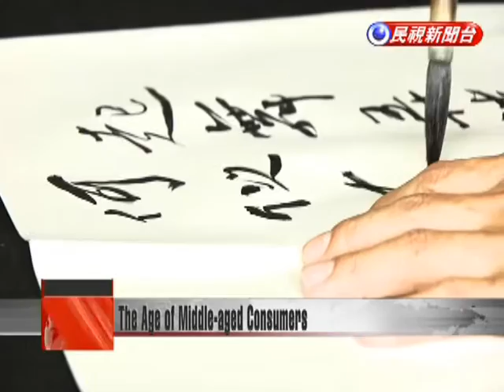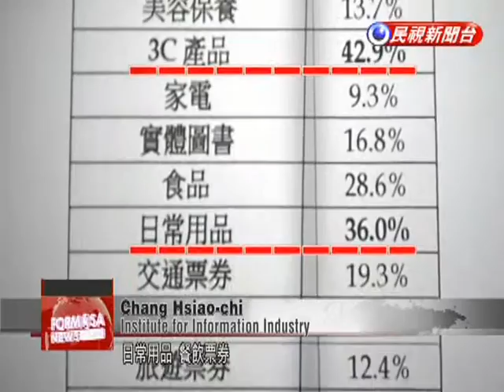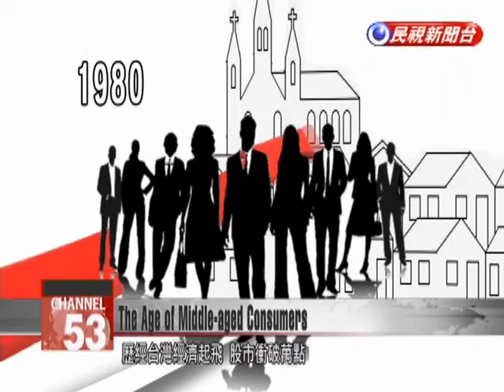More companies are targeting middle aged population with goods and services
According to the government’s official statistics bureau, Taiwan’s 5.1 million between the ages of 50 to 64 spend NT$1.3 trillion annually. This group was Taiwan’s very first middle class and the first generation of credit card users. It is also more affluent than other groups, and businesses are looking for ways to appeal to their distinctive interests. During the daytime on Tuesday, Yang Chi-chang takes a leisurely stroll in the park. When he walks past a construction site, he takes out a special mask which is inserted into his nose. And when he gets tired, his backpack can be instantly transformed into a chair.Yang Chi-changImport AgentI saw this at a Japanese exhibition. It’s very light, less than a kilogram.Yang is an agent for imported foreign products. He’s been working in this field for more than 30 years, and his company’s business was quite stable even early on. Wang Ming-kuo has been a practicing architect for 30 years. He’s also been immersed in his lifelong hobby of collecting Chinese antiquities.Wang’s collection includes dozens of seals belonging to literary figures and personalities from the Ming and Ching Dynasty.Wang Ming-guo ArchitectI don’t just think about the function of these seals but also the creativity and craftsmanship or their cultural importance.Yang Hsin-ru, who owns an automobile website, has 20-plus years of experience in the field. He also has eight collectible cars. People aged 55 to 64 years show a particular interest in goods of cultural value or artistic value and are not concerned by their price.Yang Hsin-ru Automotive Website Editor-in-ChiefIf you arouse our memories, many people will not hesitate to purchase something.According to the government’s statistics bureau, the average per capita consumption for this group is around NT$260,000 a year. This makes it the highest spending age group in Taiwan. Chang Hsiao-chiInstitute for Information IndustryThey have three main traits. First is the amount of free time, the second is financial freedom, and third is that they have transferred concern for their children and family members to themselves. Their top three items they like to buy are 3C products, daily necessities, and vouchers for restaurants.They are also the first-generation of credit card users in Taiwan.Eva ChenMasterCard Taiwan General ManagerIf they were among the first users of credit cards at the time, they will have gotten good deals from banks if they are still using the credit cards today. These deals include dining, accommodations, golfing, and even airline mileage promotions. They are Taiwan’s first generation middle-class, a group that witnessed Taiwan’s booming economy and saw the stock index break through the 10,000-point threshold. Yang Chi-changImport AgentOur generation was indeed very lucky, as there were opportunities throughout Taiwan.Yang traveled abroad frequently and attended various product fairs to find innovative products to represent as an import agent. He recently discovered that products for middle-aged consumer segments, including items to help with insomnia.Yang Chi-changImport AgentYour sleep quality may falter when you are no longer young. You may fall asleep while sitting in the living room, but when you lie in bed you can no longer sleep.In order to solve his own problem of insomnia, he began to wear a device that allows him to listen to music throughout the night. He also discovered this interesting portable electronic toilet seat. Yang Chic-hangImport AgentOften middle-aged people spend a whole day sitting in the office. We spend long hours sitting. It’s only natural one develops hemorrhoids with age.Middle aged people have many unspoken needs. Whoever can capture their needs can create many opportunities.This 40-year-old mattress factory’s decision to upgrade its business and target specific consumer segments has pushed its annual revenue to nearly NT$1 billion.Chen Chun-jie Mattress Company CEOAt this particular age, these individuals have all achieved a basic level of wealth. So what is most important to them is their physical health. (Revenue from this segment) accounts for about 40 percent of our business.Another industry targeting the middle-aged group is the health food industry, which is inventing new products targeting health and nutrition. Targeting the needs of middle-aged consumers can be a very profitable business. It is a market now worth an estimated NT$1.3 trillion per year.